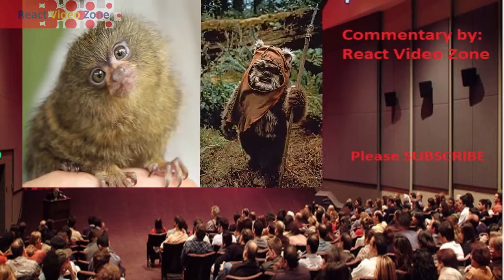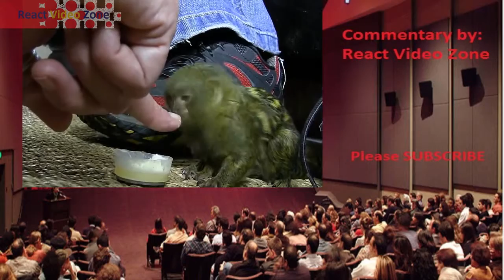World Meet NINITA Our New Baby Pygmy Marmoset! :React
World Meet NINITA Our New Baby Pygmy Marmoset! :React|World Meet NINITA Our New Baby Pygmy Marmoset! :React|World Meet NINITA Our New Baby Pygmy Marmoset! :React